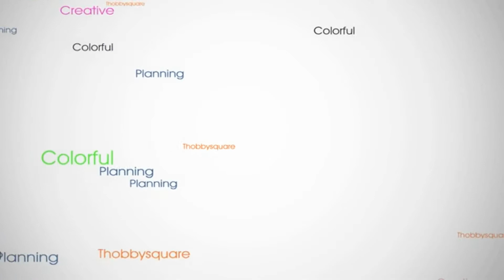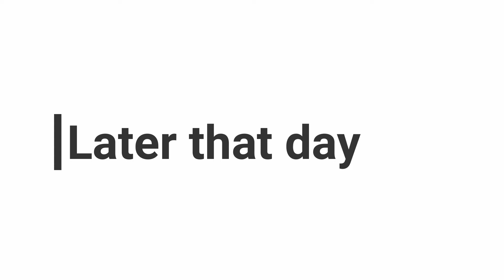Getting tested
Here is my experience with doing the test. Not voluntarily, but the circumstances forced me (us) to get it done.